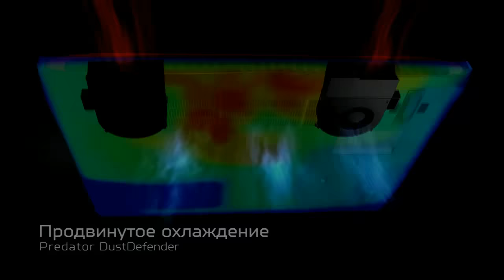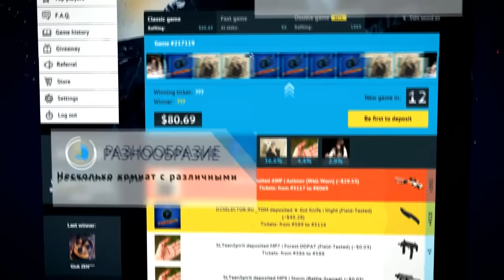Team Spirit vs HR, map 1 mirage, SL i-League StarSeries S2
Первая карта матча между Team Spirit и HellRaisers в рамках турнира SL i-League StarSeries Season 2 . Комментируют Tafa и KvaN.